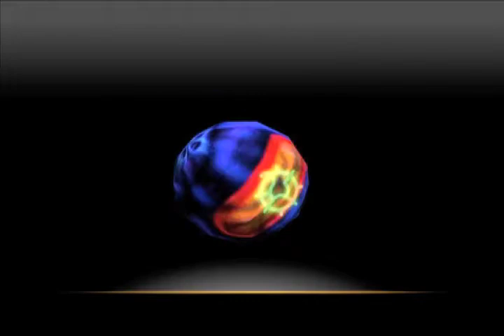Halo 4 Glitches Montage ... Sticky Kings!